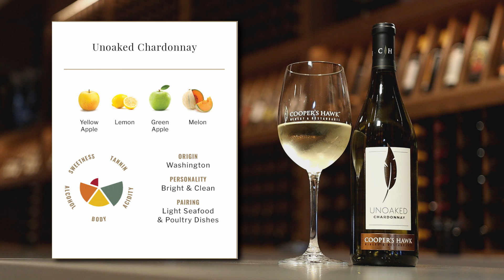Cooper's Hawk Unoaked Chardonnay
IN THE BOTTLE
Grown in cooler climate areas of Washington state, our Unoaked Chardonnay has zesty acidity and medium body, with flavors of yellow apple, lemon, green apple, and a touch of melon. Crisp, clean, and easy drinking.

CLASSIC FLAVOR PROFILES OF VARIETAL
Chardonnay is a grape that not only expresses terroir (a French term that loosely translates as the flavor of a place), but it also melds well with different winemaking techniques. Aging in oak barrels adds vanilla and baking spice to a wine, but here the choice not to use oak means nothing masks the fresh fruit and crisp acidity of the wine.

VARIETAL FACTS
Chardonnay originated in eastern France in Burgundy, but is now grown wherever wine is produced, from England to New Zealand. Chardonnay is neutral in aroma when compared to grapes like Gewürztraminer or Moscato, making Chardonnay an ideal canvas for winemakers. For example, if a winemaker ages their Chardonnay in oak, the grape allows the oak to shine as opposed to having to fight for attention with a more aromatic variety like Moscato. However, sometimes you want subtlety and the choice to go with no oak means you can focus on the quiet beauty of Chardonnay.

HISTORY
Unoaked chardonnay was popularized in Chablis, a region about one hundred miles southeast of Paris in Burgundy, France. The wines from Chablis are traditionally made with stainless steel, concrete, or neutral oak (these are barrels which have been used many times and have given up all their flavor).

When Chardonnay became wildly popular in the 1980s and 1990s, Americans gravitated towards examples that were heavily aged in new oak barrels. As time went on, we saw a move away from that style epitomized by the acronym ABC (Anything But Chardonnay). In response, many wineries began producing unoaked Chardonnay.

IF YOU LIKE THIS WINE, TRY:
Sauvignon Blanc, Pinot Gris, Blanc de Blanc

Not a Member?

Retail items and wines available for purchase (can be shipped)